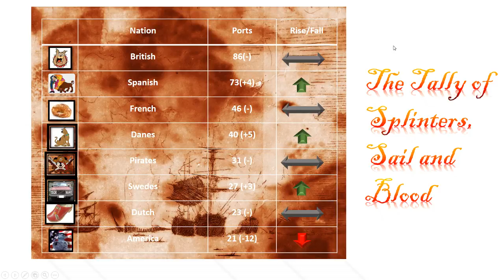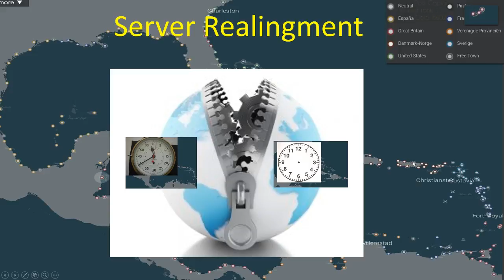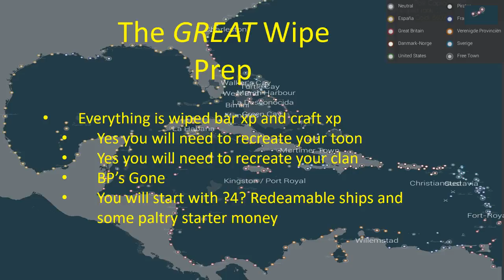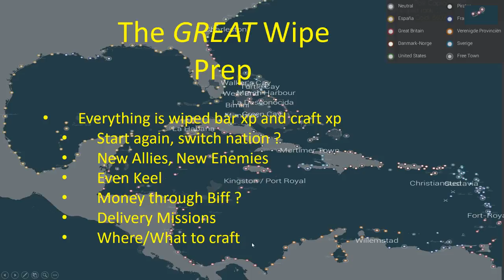Naval Action - A Letter to the King - Episode 53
The Wipe is Coming and the Sea is blue and full of errors. A quick review of the piffling biffo this week and a "wipe" guide for those of you interested in this weeks Naval Action